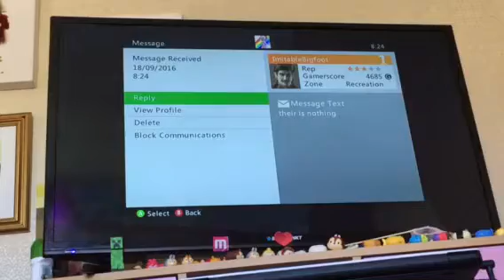My Birthday Special